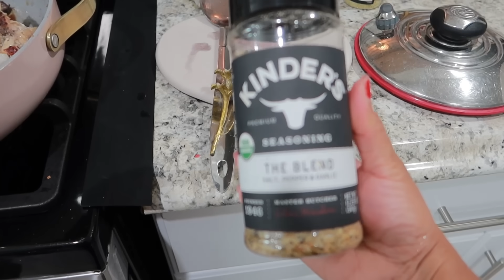MI ESPOSO ME HIZO FELIZ CON MI REGALO INICIANDO EL AÑO TRABANJANDO DURO